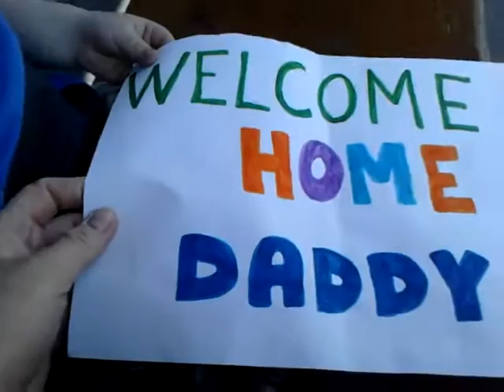16.05.2013 welcome home daddy